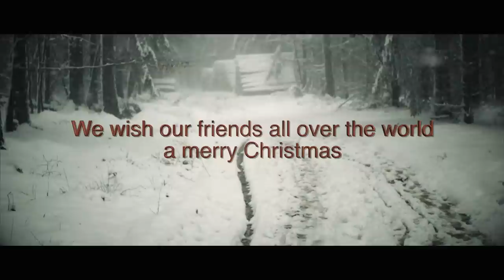Bach Prelude / Al Na Telech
Music by J. S. Bach BWV 846 & melody by Shlomo Gronich
Hebrew text after a poem by Rabindranath Tagor

Andreas Scholl: vocals
Tamar Halperin: piano